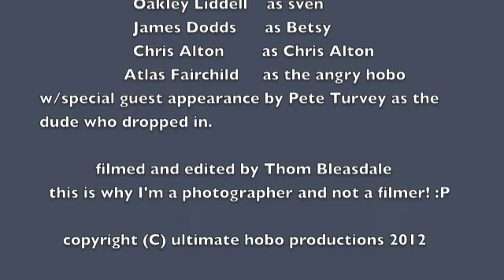Skating and stuff 2011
umm, yeah, what it is.